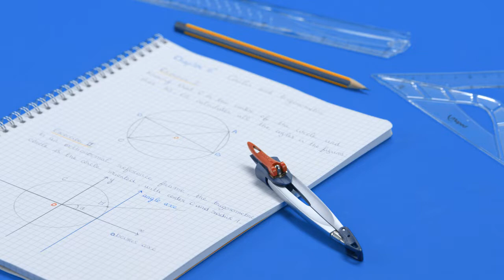Maped- Compass Stop System Case 5p Box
Patented locking system; push arm to move and release it to lock the legs in place.
Ergonomic design.
Set comes with lead compass, universal holder attachment and replacement pack of leads.
Customer will receive 1 compass in any of the following colors: Red or White. Color is random and cannot be chosen at this time.